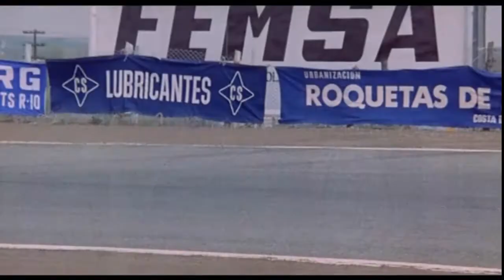Le Mans Scorciatoia Per L'inferno 1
Summer Love (1970)
"Le Mans scorciatoia per l'inferno" (original title)

Former racing champion John Lee Scott coaches young driver Dustin Rich. The learn of a new Italian model that can reach 300 kilometers an hour developed by an 80 year old racing expert.

Director: Osvaldo Civirani
Writers: Tito Carpi, Osvaldo Civirani
Stars: Lang Jeffries, Erna Schurer, Maurizio Bonuglia
Genres: Action